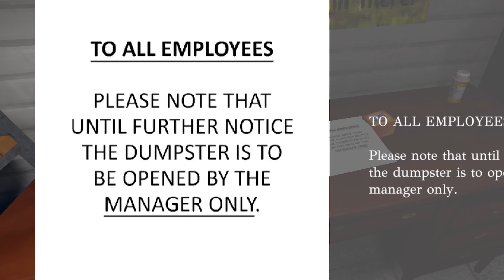NEVER DO YOUR LAUNDRY AT MIDNIGHT. 😭 | Laundry Night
A Laundry mat Horror Game…Sounds stupid but it was actually Creepy af 😭